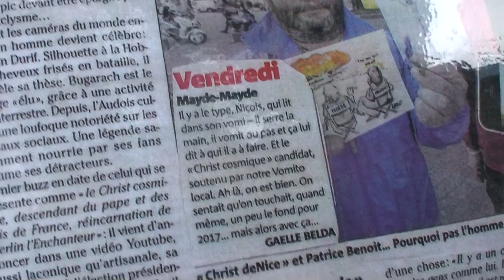astrôpôte Dimanche 2 avant la manif !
Il doit s'agir d'une révolte planétaire afin de changer d'ère et D'air = a Nice c'est relax , j'ai des films
 Mon rêve c'est de repartir a Zéro = on efface tout et on Recommence a l'an zéro pour le devenir de l'ensemble !